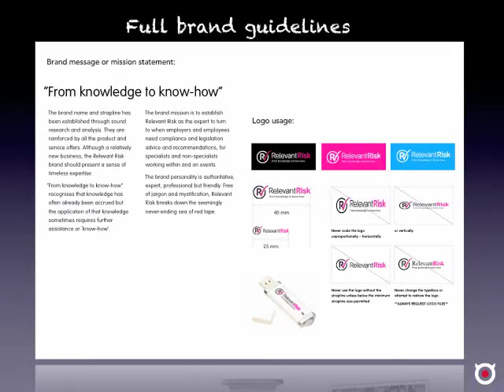Brand guidelines.mov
Slides from my brand guidelines presentation at The Bath Business Club. A short walk-through on what are brand guidelines and why they are important for any business or organisation.